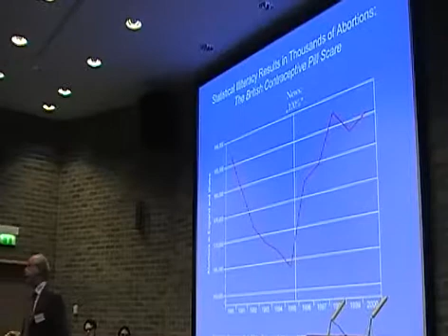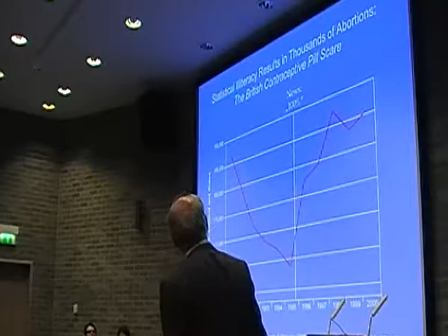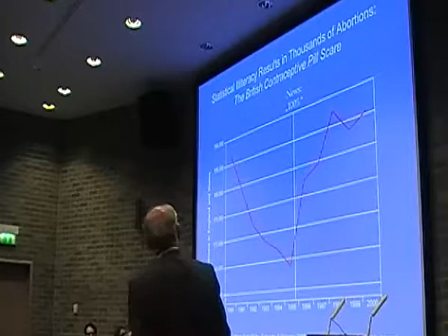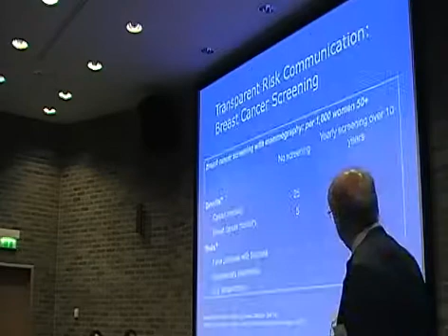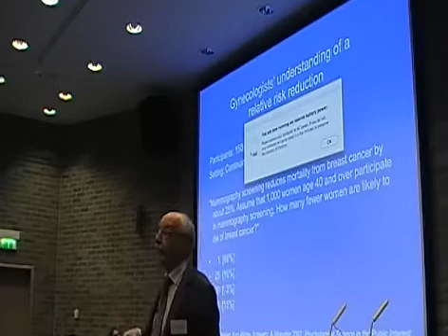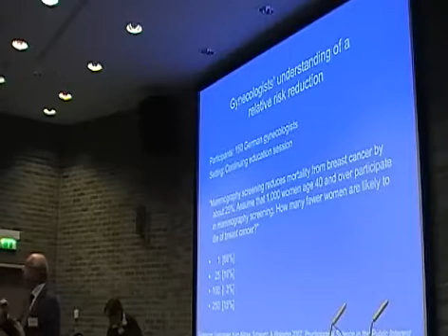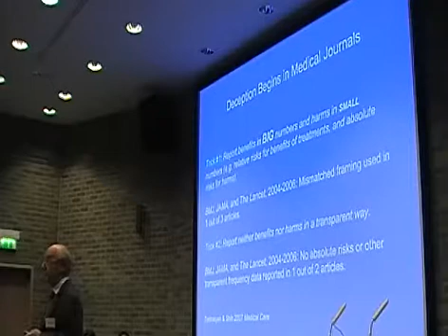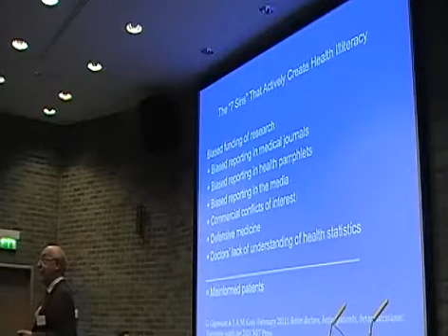Gigerenzer on Relative Risks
Gerd Gigerenzer showing how relative risks can deceive, as misunderstood by all politicians, journalists and doctors at the Challenging Models in the Face of Uncertainty conference